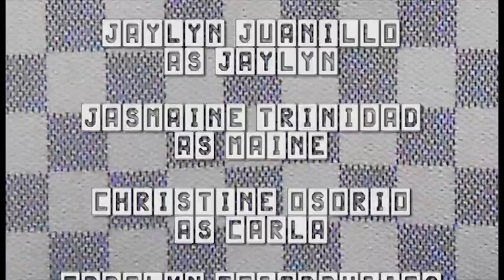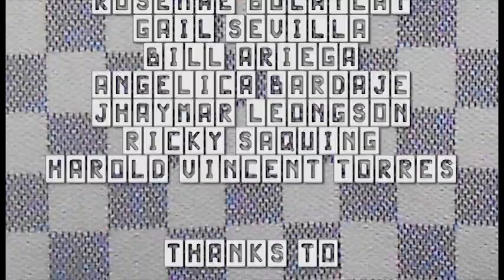SSFF-17-0082_MY DREAM CHECKERED BAG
A short film about friendship written and directed by WYSTAN DIMALANTA.